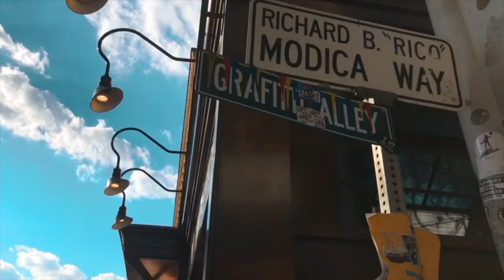Shook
Capturing artistic talent through our lenses...

Production Credit - JR Films